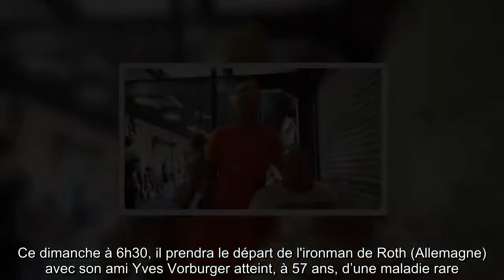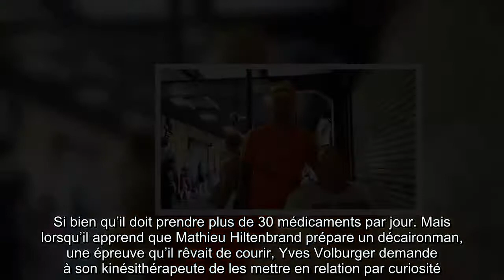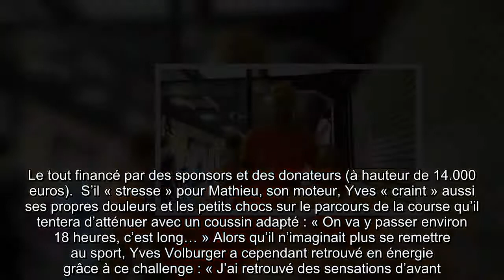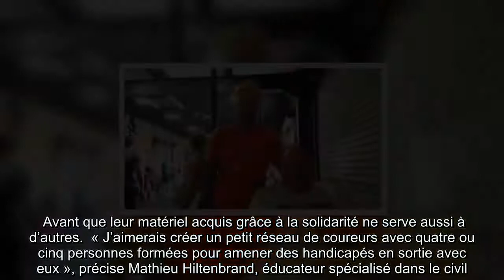Alsace: Handicapé, un ancien triathlète va prendre part à un ironman tracté par un ami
AVENTURE Ancien triathlète longue distance touché par une maladie rare et dégénérative cinq ans plus tôt, un Alsacien va prendre de nouveau prendre part à un Ironman grâce à la force d'un ami sportif un peu fou...  « Il a cru que je déconnais, c’est mal me connaître. » Mathieu Hiltenbrand, 40 ans, a tenu parole. Ce dimanche à 6h30, il prendra le départ de l'ironman de Roth (Allemagne) avec son ami Yves Vorburger atteint, à 57 ans, d’une maladie rare. Tracté dans un canot pneumatique en natation, ce dernier sera ensuite poussé à vélo et en course à pied.  Un peu comme dans le film De toutes nos forces, finalement. Une production inspirée de la folle histoire d'un père et son fils (handicapé) américains à Hawaï. Mais une première pour des triathlètes français ! Et dans des conditions attendues très chaudes, pour ne rien faciliter. Le défi, lui, a pris forme en quelques mois seulement.  Comme Mathieu Hiltenbrand, Yves Vorburger a déjà pris part à un certain nombre de triathlons de longue (voire très longue) distance. Mais il y a cinq ans - alors que ce drogué du sport courait peu avant plus de 7.000 kilomètres par an - une polychondrite atrophiante, un mal dégénératif qui s’en prend au cartilage, lui est tombée dessus : « J’ai tout le temps des douleurs au dos. Mes mains et mes bras ne s’ouvrent plus trop. C’est le cartilage du corps qui lâche… »  Du matin au soir, ce père de deux enfants a mal. Si bien qu’il doit prendre plus de 30 médicaments par jour. Mais lorsqu’il apprend que Mathieu Hiltenbrand prépare un décaironman, une épreuve qu’il rêvait de courir, Yves Volburger demande à son kinésithérapeute de les mettre en relation par curiosité. De cette rencontre est née l’idée.  Adversaires sur des courses régionales plus d’une décennie plus tôt, les Alsaciens ont uni leurs forces pour venir au bout de cet objectif commun. Entre l’épreuve adéquate (et disposée à accueillir un handicapé), les équipements adaptés ou encore les fonds à trouver, l’aventure s’est concrétisée au fil des mois. Mathieu Hiltenbrand rembobine :  « J’ai dit oui puis j’ai réfléchi, aux douleurs, au matériel… », prolonge Yves Volburger. Après un bricolage peu concluant, un vélo spécial a été trouvé (et renforcé) par le vélociste de sa commune de Gamsheim, avant que son fils ne lui repère un solide fauteuil prévu pour la course. Le tout financé par des sponsors et des donateurs (à hauteur de 14.000 euros).  S’il « stresse » pour Mathieu, son moteur, Yves « craint » aussi ses propres douleurs et les petits chocs sur le parcours de la course qu’il tentera d’atténuer avec un coussin adapté : « On va y passer environ 18 heures, c’est long… » Alors qu’il n’imaginait plus se remettre au sport, Yves Volburger a cependant retrouvé en énergie grâce à ce challenge : « J’ai retrouvé des sensations d’avant. Ce qui me manquait. Quand ça te tombe dessus, tu dois te rendre à l’évidence : la maladie c’est dur. Avant, je me levais très tôt pour m’entraîner et c’était un plaisir. Quand je me réve